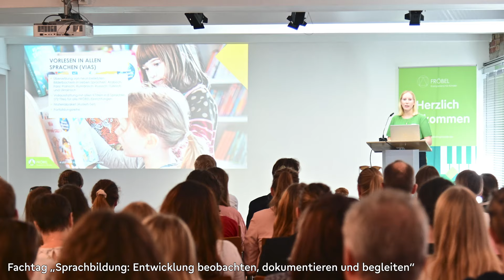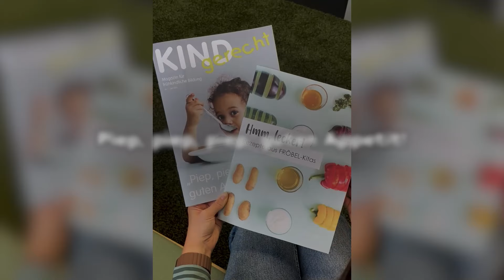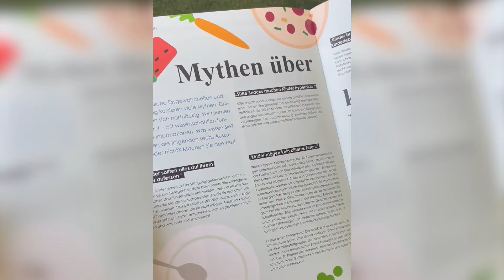So war 2023! | Fröbel-Jahresrückblick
Wir lassen das Jahr 2023 Revue passieren, um einige der besten Momente bei Fröbel zusammen mit unseren Kolleginnen und Kollegen, Ehrenamtlichen, Kindern und ihren Familien zu feiern. Danke für ein grandioses gemeinsames Jahr!
00:00 Intro
00:06 Januar
* 88 Kitaplätze für Braunschweig
* 6000. Haus der kleinen Forscher
00:40 Februar
* Fröbel-Jecken beim Kölner Karneval
* Wir sind 5000!
01:18 März
* Frühjahrsputz!
01:33 April
* Büchertausch in vielen Sprachen
* Für eine lebenswerte Zukunft
02:05 Mai
* 4plus – Kinder im Museum
* Zusammen - statt jeder für sich allein
* Endlich wieder zusammen kicken
03:14 Juni
* Forschen mit Olaf Scholz
* Herzlichen Glückwunsch in die Lausitz
* Reges Jahr für Fröbel-Fachtage
04:06 Juli
* „Ich in der Stadt, die Stadt in mir“
* Island x Hürth
* Feierliche Zeugnisübergabe
* Piep, piep, piep, guten Appetit!
05:06 August
* Kinderrepublik Deutschland
* Neue Fröbel Akademie
05:47 September
* Willkommen in der Fröbel-Gruppe!
* 30 Jahre Familienberatung
* Rückenwind für bessere Bildung
06:47 Oktober
* Vorhang auf und tosender Applaus!
07:24 November
* Vorlesen in allen Sprachen
* So geht Demokratie!
07:57 Dezember
* Fröbel sagt Danke
❤️ Wir danken allen, die sich tagtäglich für gerechte Bildungschancen für alle Kinder einsetzen.

Produktion: Marie Baer
Schnitt: Saskia Hundt